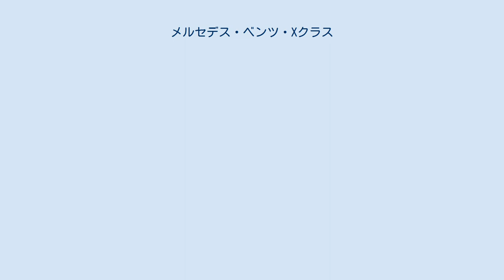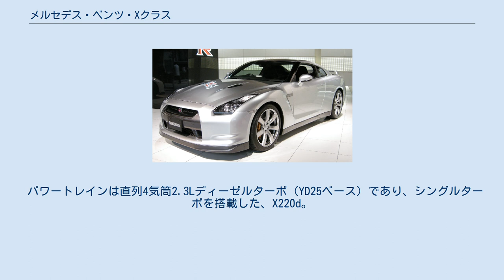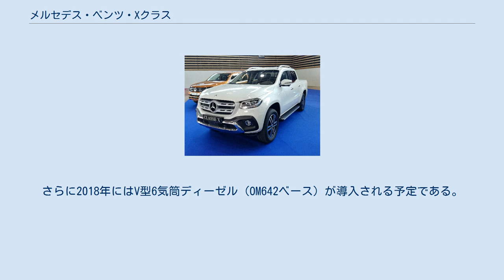メルセデス・ベンツ・Xクラス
Xクラス (X-Class)は、ダイムラーが製造、メルセデス・ベンツブランドで販売していたピックアップトラックである。
 メルセデスベンツ初のピックアップトラックであるXクラスは、2016年10月26日に、コンセプトXクラスとしてストックホルムで発表された。
 ルノー日産アライアンスとの共同開発のもと、日産のNP300ナバラとフレーム及び主要コンポーネンツを共有する。
NP300ナバラとルノー・アラスカンが単なる顔違いの姉妹車であるのに対し、Xクラスはキャブ幅を50mm拡大するなどの大掛かりな設計変更がなされており、外観における共用パーツはごく僅かである。
 発表されたコンセプトXクラスには「パワフル アドベンチャー」と「スタイリッシュ エクスプローラー」の2種が用意された。
「パワフルアドベンチャー」は本格オフロード走行向けのクロスカントリーピックアップ、「スタイリッシュエクスプローラー」は都会向けのラグジュアリーピックアップとしてそれぞれ設定された。
 2017年7月18日、南アフリカのケープタウンにて、Xクラスが発表された。
基本構造は前述のとおり、NP300ナバラと共有するものの、フロンドグリルにはスリーポインテッドスターが貼られ、インテリアはメルセデスの車種のそれを基調としている。
 グレードは「ピュア」、「プログレッシブ」、「パワー」が設定され、現在は4ドアのダブルキャブ仕様のみ用意される。
 パワートレインは直列4気筒2.3Lディーゼルターボ（YD25ベース）であり、シングルターボを搭載した、X220d。
大小2基のターボチャージャーを搭載したX250d。
さらに2018年にはV型6気筒ディーゼル（OM642ベース）が導入される予定である。
また一部地域では4気筒ガソリンエンジンが導入される。
駆動方式は後輪駆動と四輪駆動が選べる。
 欧州、南アフリカ、オーストラリア、アルゼンチン、ブラジルにて販売される計画である。
 2020年、同年5月を以て生産中止されると報じられ、ダイムラー本社も事実と認めたという。